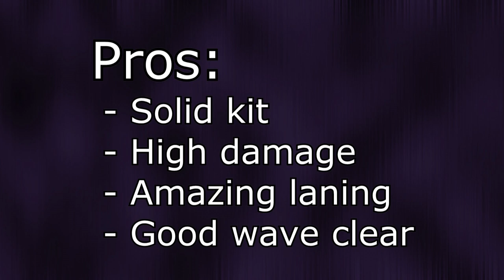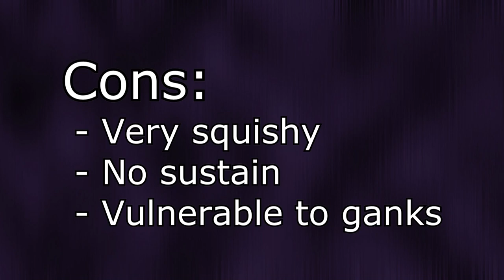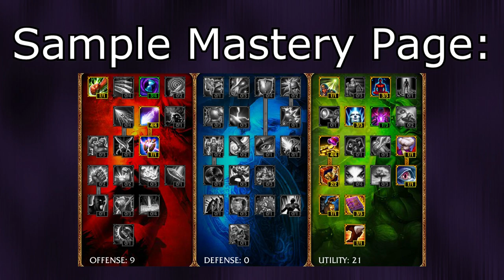Breaking the Meta: Support Annie | League of Legends LoL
Hopefully I'll be able to continue to make more episodes of this!!

Send any questions to me via YouTube PM!